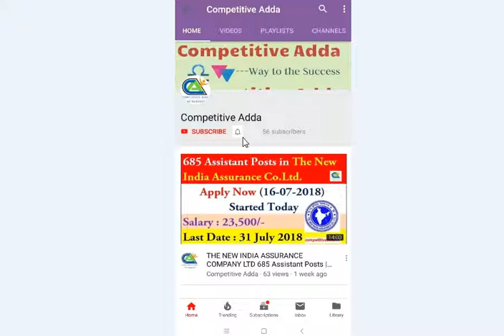Gurukulam Notification 2018 in Telangana | Job Search | Competitive Adda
281 Junior Lecturer Posts in Telangana Gurukula Colleges | Job Search | Competitive Adda

Posts:
Social Welfare Gurukulam -  149
Girijana  Gurukulam- 40
Minority Gurukulam - 89
Normal Gurukulam - 03

competitieadda.in

Yours,

Competitive Adda.